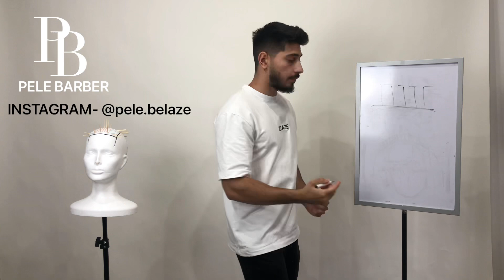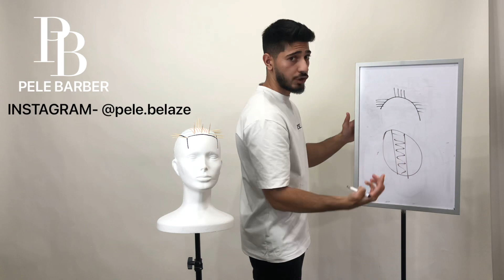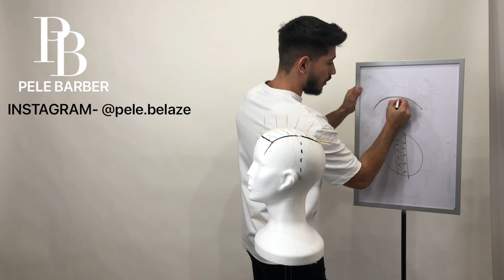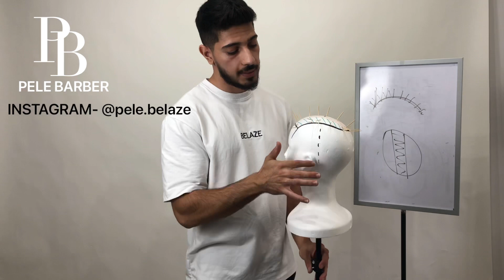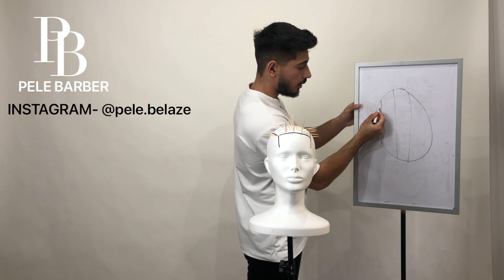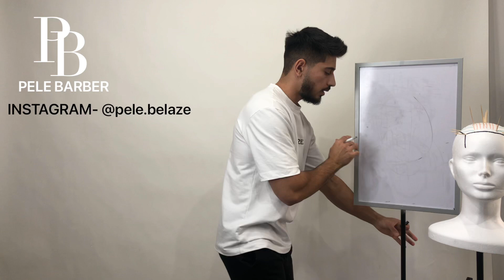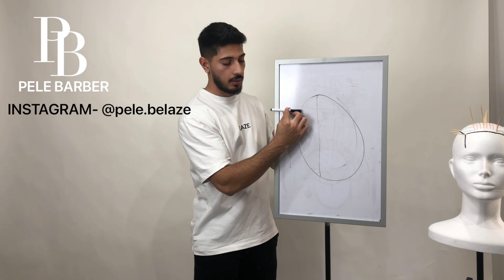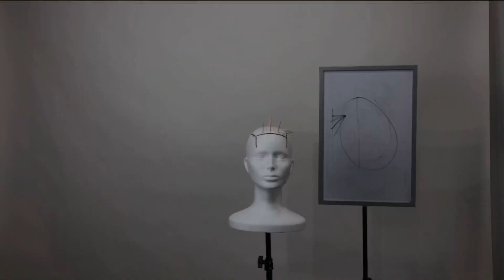AKO SKRÁTIŤ VRCH | NAPOJENIE VLASOV | TEÓRIA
SLEDUJ MÔJ INSTAGRAM: @pele.belaze